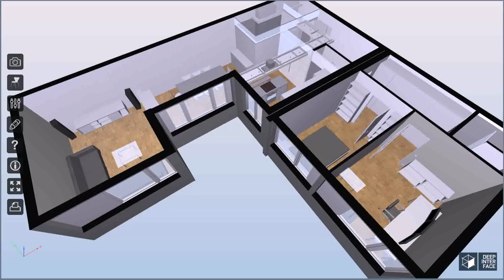House Design And Floor Plan Pdf - Gif Maker DaddyGif.com (see description)